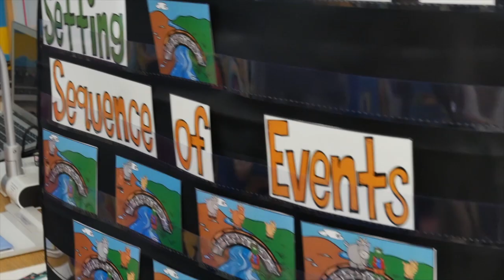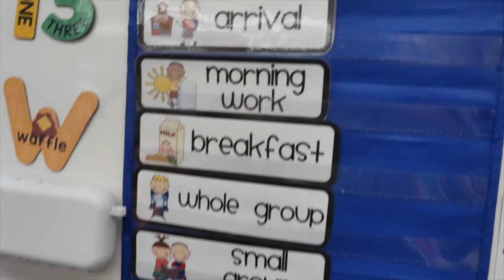Our Pre K Experience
If you or someone you know are thinking about having a child attend Pre-K in the fall, please watch and share this video about one family's experience and explanation of Pre-K in Warren County.